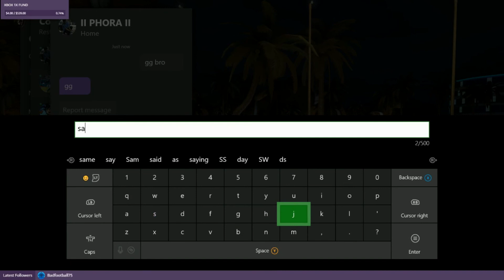2k17 How to win every 2's game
2k17 How to win every 2's game. How to win every twos game on 2k17. How to dominate in 2k17 on the 2s court. How to beat everyone on 2k17 on the 2s court. How to be unstoppable on 2k17 on the 2's court. How to never lose on 2k17 2s court. How to beat everyone on 2k17 .